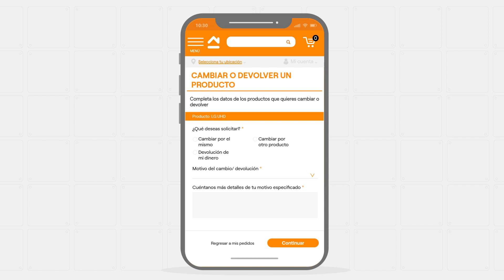HACER CAMBIOS O DEVOLUCIONES 2